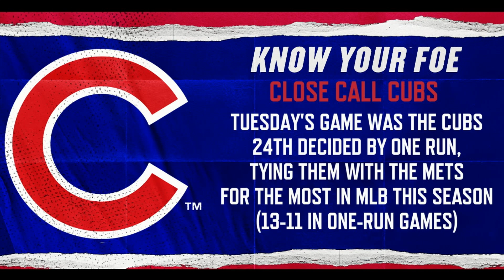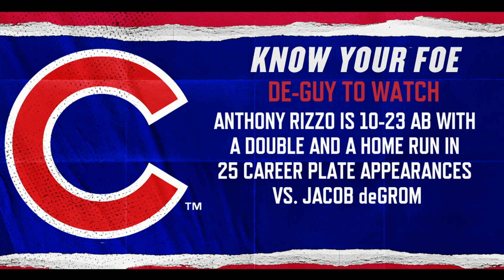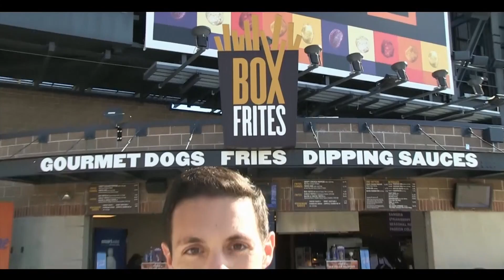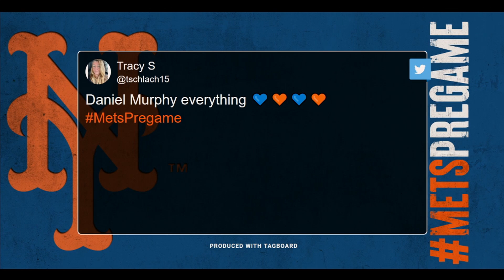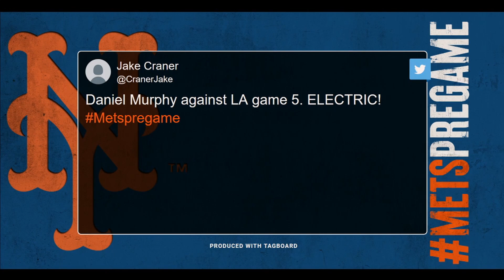Mets All-Access with Mike Janela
Mike hosts Mets All-Access live before every Mets home game. Here's a recent episode when Jacob deGrom and the Mets took on the Chicago Cubs at Citi Field, with a Cubs scouting report, advanced stats video breakdown, live social media conversations with fans, and more.